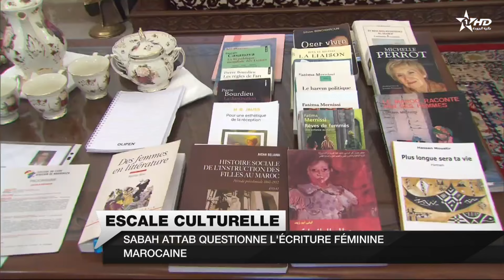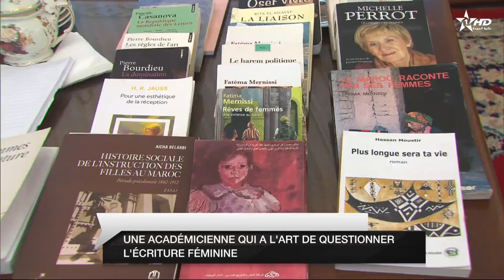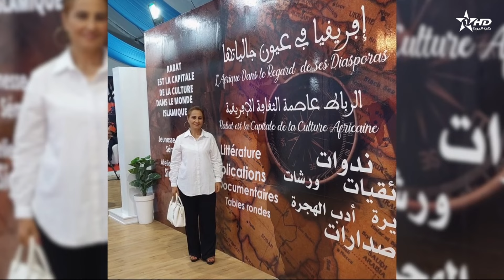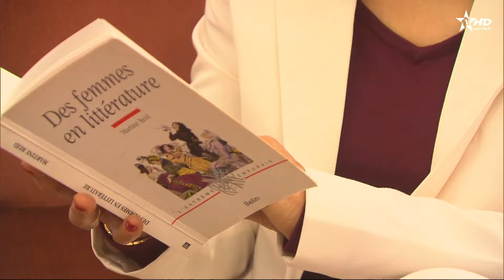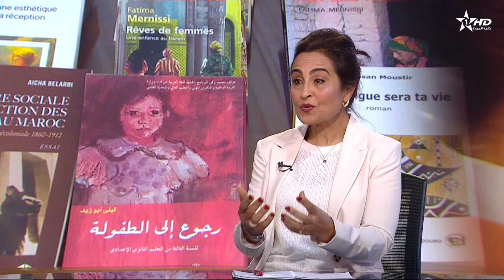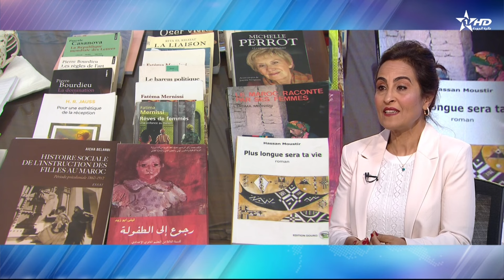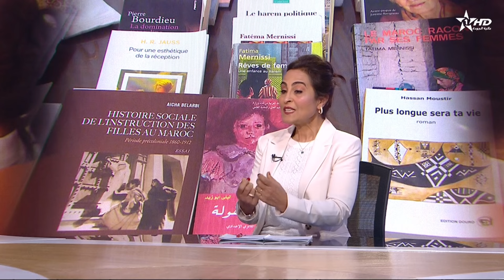Jt en Français Al Aoula du 12/04/2024